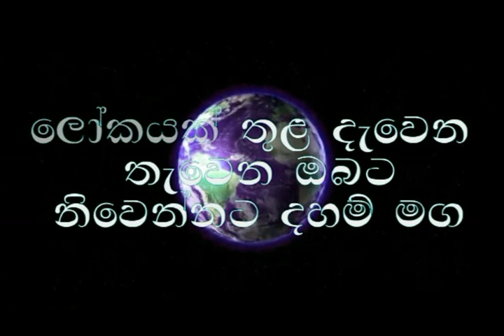Budu Bana/සම්මා කම්මන්ත ගැන පැහැදිළි කිරිම 04/06/Bana/niwanata maga/ogadeepa vlogs/sri lanka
waharaka bana
waharaka
waharaka tv
Budu Bana
meditation
nopenena balawega
anicca,dukkha,anatta
Bawana